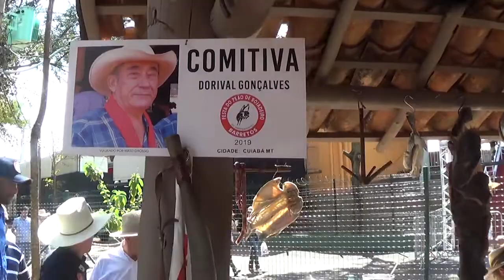Homenagem Dorival Baiano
Faleceu Dorival Baiano, um dos coordenadores do Concurso Queima do Alho

Foram 61 anos dedicados à manutenção da tradição da cultura tropeira

Créditos: André Monteiro

Dorival Gonçalves durante a homenagem que recebeu em 2018

Dorival Gonçalves, 82 anos, um dos coordenadores do Concurso Queima do Alho da Festa do Peão de Barretos, morreu na madrugada desta segunda-feira, dia 10, em São José do Rio Preto. Dorival Baiano, como era conhecido, estava internado no Hospital Beneficência Portuguesa devido a problemas cardíacos. O corpo será velado nesta terça-feira, das 8h às 12h, no Cemiterio da Paz em Rio Preto. A família decidiu pela cremação do corpo que acontecerá logo após as 12h.

Sr. Dorival era sócio benemérito de Os Independentes e atuou ativamente na organização da Queima do Alho por 61 anos, ao lado de João Paulo Martins. Em 2018, ele foi homenageado durante a Festa do Peão de Barretos recebendo das mãos do presidente Ricardo Rocha, uma placa de agradecimento por todos os anos de dedicação, com os dizeres: “Dos nossos 63 anos de história, temos a felicidade e a honra de dividir 60 deles com nosso mestre. Obrigado, Dorival Gonçalves, pelo respeito e amor com que conduz a Queima do Alho”.

Na homenagem, a diretoria da Associação Os Independentes exaltou a condução e organização do concurso da culinária estradeira.

“É com uma profunda tristeza que recebemos essa notícia. Junto com seu Dorival, perdemos parte da nossa história. Todo nosso respeito e gratidão pela sua trajetória conosco”, declarou o presidente Ricardo Rocha.

Dorival deixa a companheira Conceição e os filhos Kátia, Rosa, Estela e Carlos Henrique.